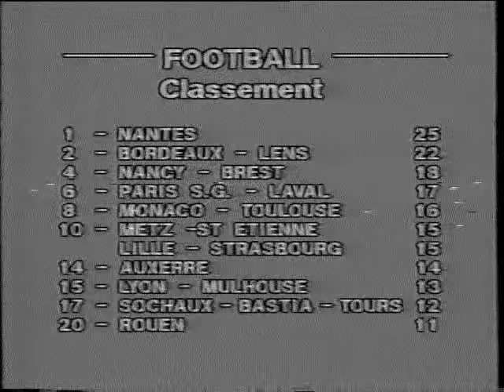Nancy- F.C Nantes 2-2 - Saison 1982-1983